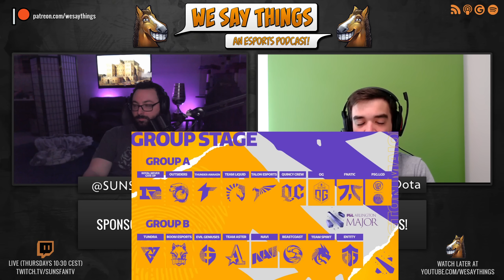Kuroky breaks the all time world record - We Say Things 158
Be sure to comment with 'SAPEsports' and your answer to be counted towards the next episode

"The episode where Kuroky breaks the all time world record"

Timestamps:
00:00 Start
03:35 PGL Arlington Major
23:28 Major Groups
32:15 SAP Segment
42:42 Riyadh Masters
48:41 Kuroky Record
51:39 Persian cuisine
57:22 syndereN's name
58:32 What makes dota popular in certain countries and not others?
1:08:19 Icefrog